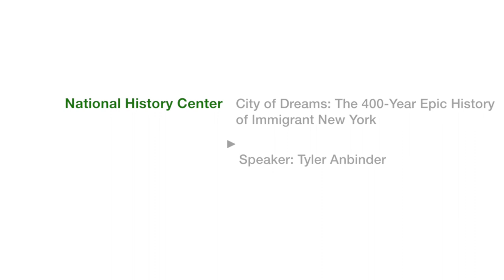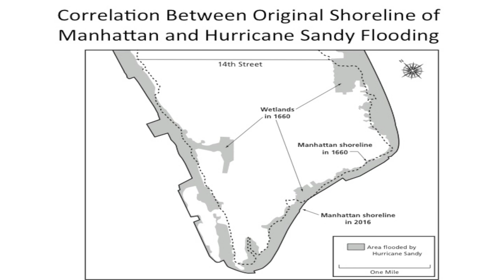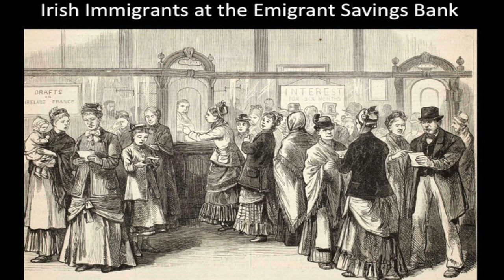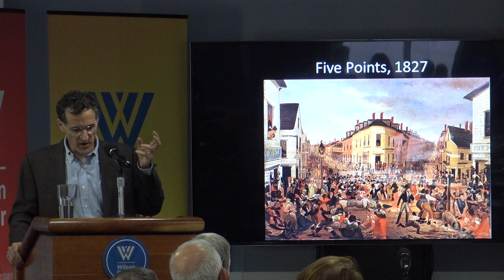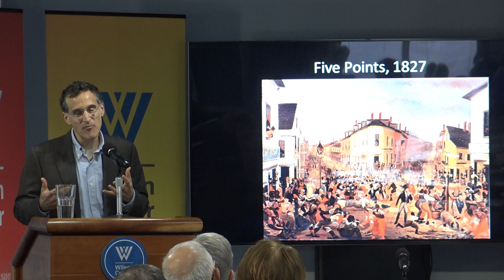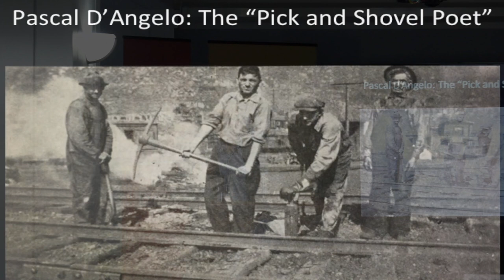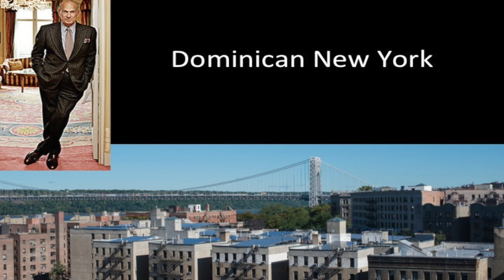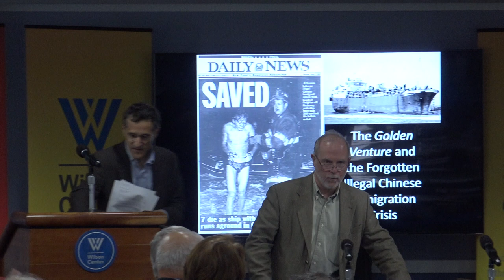Tyler Anbinder on “City of Dreams: The 400-Year Epic History of Immigrant New York”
This is a production by the National History Center in cooperation with the Woodrow Wilson Center’s History and Public Policy Program in Washington DC

This idea that contemporary immigrants “aren’t like my grandparents” prevails not just among average Americans, but even among many academics. In City of Dreams, however, Tyler Anbinder demonstrates that the widely held belief that today’s Latino and Asian immigrants are not like the Europeans of yesteryear is false in almost every particular. Anbinder argues that whether one looks at work experiences, living conditions, treatment by native-born Americans, political participation, assimilation, transnationalism, or socio-economic mobility, the similarities among immigrants from century to century far outweigh the differences.

Tyler Anbinder is a professor of history at George Washington University specializing in American immigration history and the politics of the Civil War era. His first book, Nativism and Slavery: The Northern Know Nothings and the Politics of the 1850s (1992) won the Avery Craven Prize of the Organization of American Historians. His second, Five Points: The Nineteenth-Century New York Neighborhood that Invented Tap Dance, Stole Elections, and Became the World’s Most Notorious Slum (2001), led to his work as an advisor to Martin Scorsese on The Gangs of New York. Anbinder’s history of immigrant life in New York, City of Dreams, will be published in October.